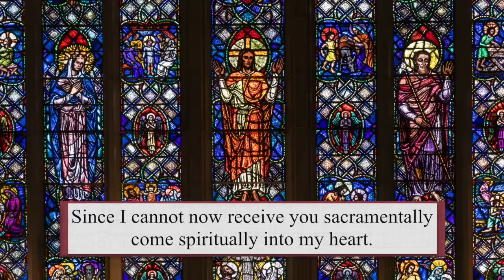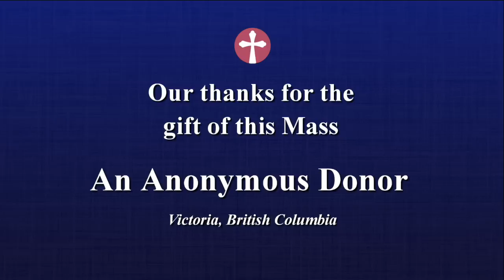Catholic Mass Today | Daily TV Mass, Thursday June 1, 2023